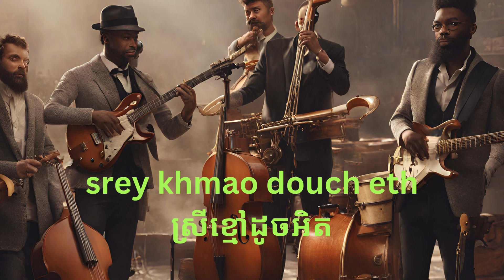music video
Video music that created by Ai images and sing by Sinn Sisamouth.